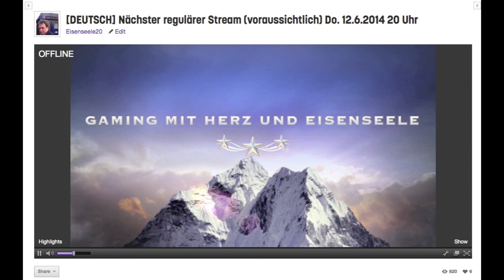[Ankündigung] Regelmässiges Livestreaming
Ich werde (fast) Jeden Donnerstag Abend mit euch live spielen. Was gespielt wird erfahrt ihr dann in den Uploadplan-Videos, auf Twitter oder in Facebook. Diese Woche starten wir mit den Hardcore Modus von Diablo 3. Reaper of Souls und nächste Woche mit Mario Kart 8.